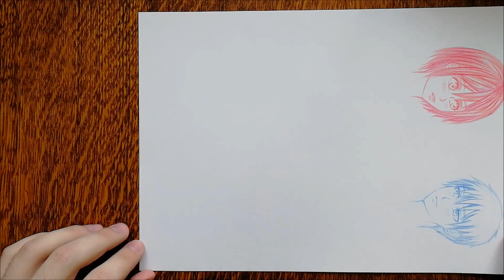Tutorial How to color hair (gradient style)| Review my best drawings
Hope you enjoyed and like it!!!
Let me know if you want to see something new and offer your ideas and thoughts. Ask me questions in comments and suggest a topic for a new drawing.

Matieals:
- Touchnew markers
- Multiliner (005 and 01)
- White pencil by Prismacolor on oil basics
- Faber-Castel 24 Buntstifte Colour Pencils